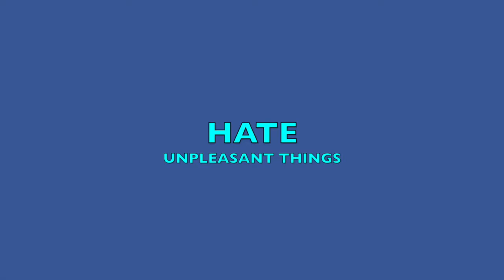A DOG'S PURPOSE - BELLA THE BLUE STAFFY GIVES HER 11 REASONS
A dog's purpose is to be a DOG! Bella the Blue Staffy gives her 11 reasons why she's happy to be one. Staffordshire Bull Terrier dogs are a loveable breed. Animal favorito mascota. La perrita bueno.(mini movie) Cute YouTube dog :)

 Instrumentals:  "Wigs" by Riot & "Clouds" by Huma Huma